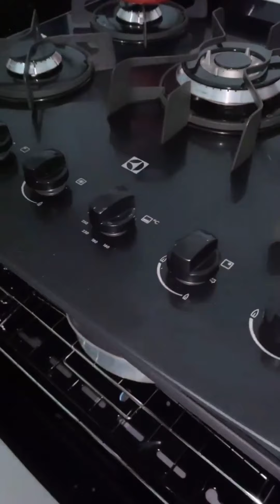Rico Melquíades tenta fazer receita e todos da sua família reprova 🤣🤣